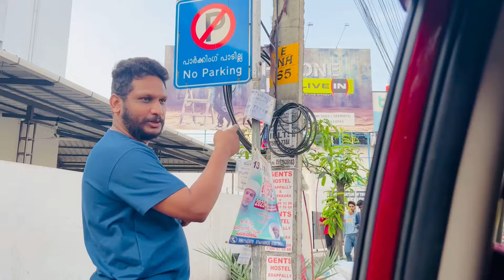ദേ പുട്ടിലെഅരുണേട്ടൻ സൂപ്പർ ആണ് 700 പരം പുട്ട് കിട്ടുന്ന എറണാകുളത്തെഏകസ്ഥാപനം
ദേ പുട്ടിലെ പുട്ട് ഒരു ഒന്നൊന്നര പുട്ട് തന്നെ
700 പരം പുട്ട് കിട്ടുന്ന എറണാകുളത്തെ ഏക സ്ഥാപനം
ദേ പുട്ടിലെ അരുണേട്ടൻ സൂപ്പർ ആണ്

വീഡിയോ ഇഷ്ടപ്പെട്ടു എങ്കിൽ ചാനൽ സബ്സ്ക്രൈബ് ചെയ്യുക, മറ്റുള്ളവർക്ക് ഷെയർ ചെയ്തു കൊടുക്കുക

തെറ്റുകൾ വല്ലതും ചൂണ്ടിക്കാണിക്കാൻ ഉണ്ടെങ്കിലോ അഭിപ്രായങ്ങൾ ഉണ്ടെങ്കിലോ താഴെ കമന്റ് ചെയ്യുക
   Thanks 😊